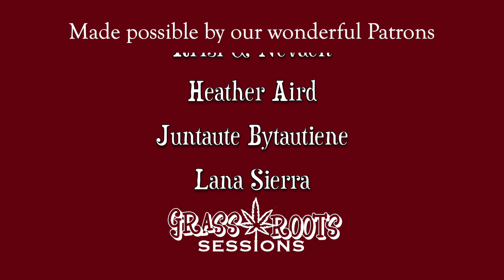Mobius Loop - Shine Your Light | GRASS ROOTS SESSIONS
If you enjoyed this video and can spare a quid, please pop one in our hat via this

We live in our nomadic home, it is a traveling solar-powered stage and also a roaming nest for our little family. Grass Roots Sessions is our way of connecting with people during these very difficult times as a result of lockdowns and broken communities. We hope our music can bring much joy and happiness to all people. After each song is a short discussion with us about the song we just performed live.

Please leave us a comment about this song and recommend songs you would like us to do for future Grass Roots Sessions.

Please share our music with your friends and family and help us reach a wider audience with our music.

Thank you for tuning into Grass Roots Sessions!

Infinite LoVe
MOBIUS LOOP